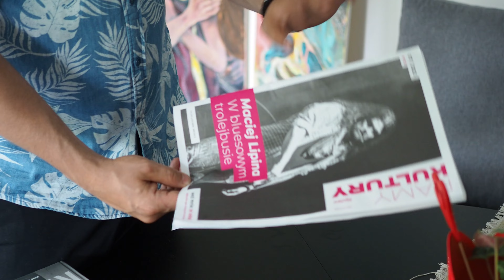Maciej✪Lipina [Home Sessions #26] Ballada o dziwnym malarzu- Dżem- cover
Maciej✪Lipina - Ballada o dziwnym malarzu- Dżem- cover

🎁ZAMÓW T-SHIRT - przesyłka GRATIS!

Piosenka od 2:55